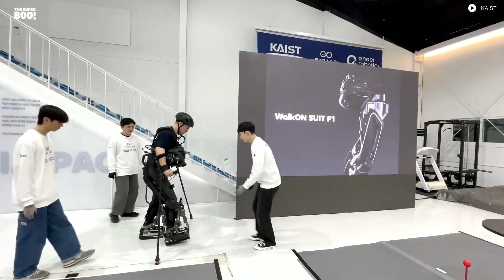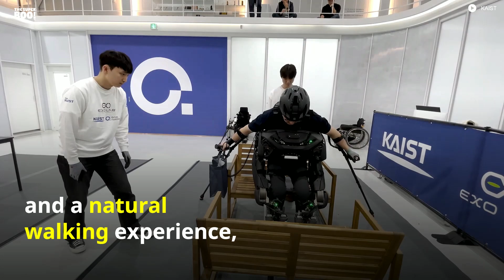A wearable robot redefining independence for users with paraplegia.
Imagine a robot that helps you walk—no assistance needed. WalkON Suit F1 offers freedom with advanced AI and balance control.